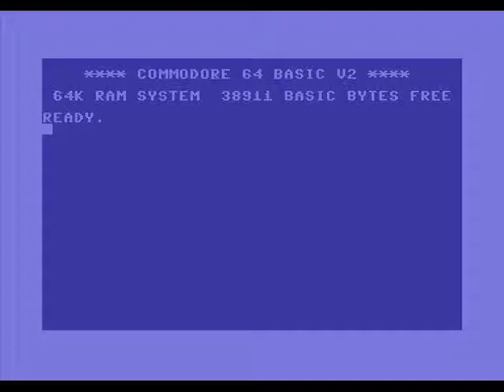C-64 Audio Rip - Ultima 3: Wander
This is an audio rip from the Commodore-64 version of Ultima 3.  It's a surprisingly long theme for "ye olde 64": two minutes.  I added some gameplay to help enhance the nostalgia value of the theme.